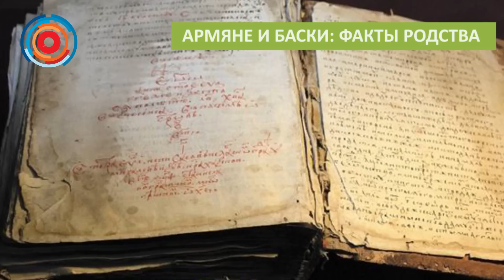Армяне и баски: факты родства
В конце XIX века английский ученый Эдвард Спенсер Доджсон, будучи уже довольно известным специалистом по истории басков (древнейший европейский народ, живущий на севере Испании и на юге Франции), решил в целях расширения собственного кругозора, изучить армянский язык.  После двухмесячных курсов Доджсон заметил, что многие армянские слова практически идентичны баскским. Об удивительных лексических совпадениях Доджсон в 1884 году написал статью «Баскские слова в армянском языке» в журнале «Баскский язык». Список замеченных Доджсоном параллелей включал в себя более пятидесяти слов: баскс. чар «плохой, злой» – арм. чар «плохой, злой», баскс. зати «отделять» – арм. зат «отдельно». Подробнее